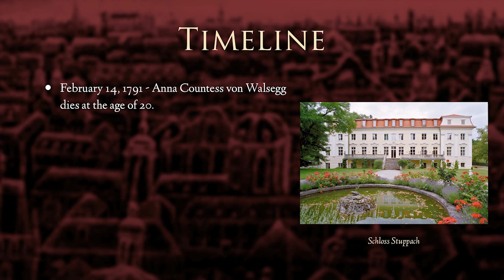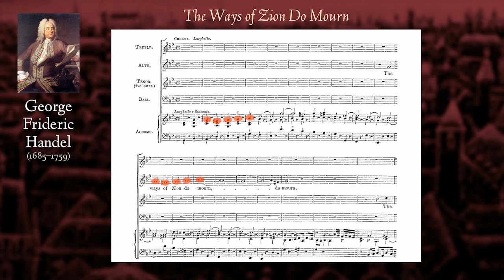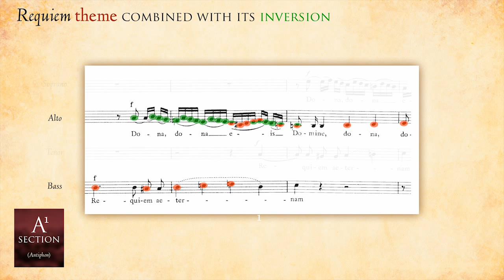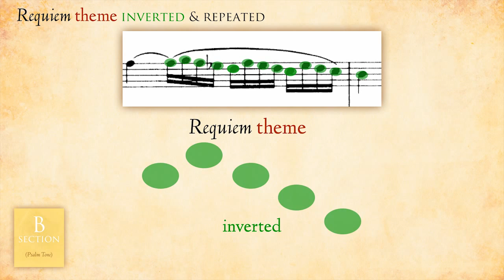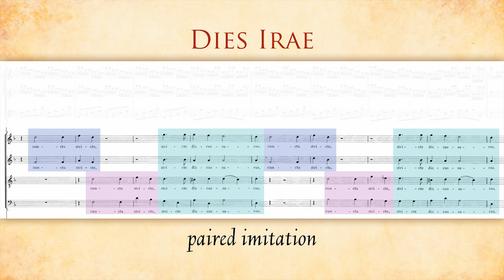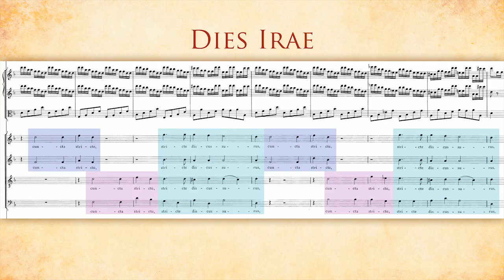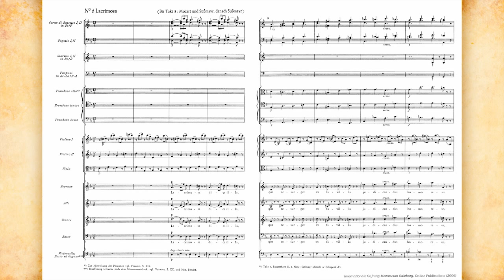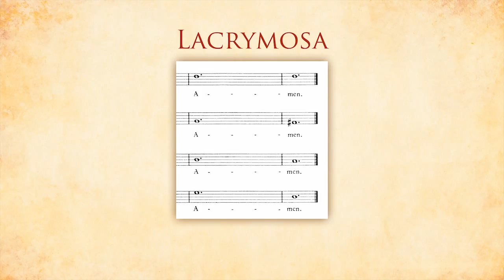An Exploration of Mozart's Requiem: The World's Most Famous Musical Fragment